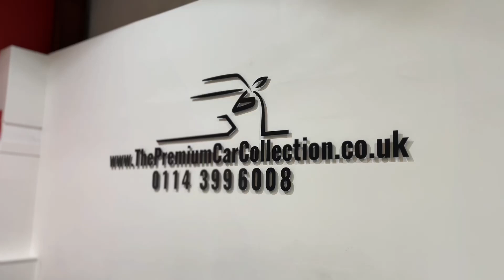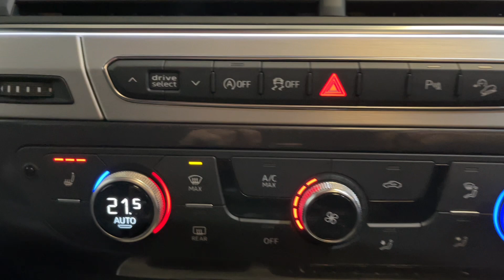Audi Q7 3.0 TDI V6 50 S line Tiptronic quattro Euro 6 (s/s) 5dr